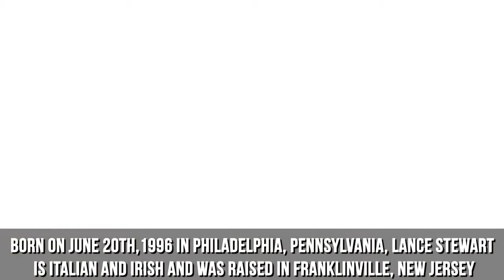Real Facts About Lance Stewart II Everything You Need To Know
Lance Stewart (born: June 20, 1996 [age 22]) is an American web comedian, prankster, and vlogger, best known for his Vine pranks. He has two YouTube channels: itsLance210, where he releases prank videos, and Lance Stewart, a vlogging channel. Both channels were activated in February 2014.
Personal Life
Lance Stewart was born in Philedelphia, Pennsylvania, and was raised in Franklinville, New Jersey. He currently resides in Woodbury, New Jersey. He came from a family of Italian and Irish Descent. He attended Delsea High School.   In June 2018, Lance celebrated his fifth anniversary with his girlfriend Lizzy, whom often appears in his videos. In December 2018 Lance shared a video with his girlfriend Lizzy on YouTube called We Broke up. It appears that it was a joint decision for the pair to break up. They both have share 2 dogs named Theo and Bella muched loved dogs by the pair of them.
Lance and Lizzy have an incredible fan base on YouTube, Twitter and Facebook, all of there fans have been sticking by them and showing the pair much needed support.
Fruit Ninja Accident
In August 2016, Lance injured his hand while playing Real Life Fruit Ninja. Multiple fingers were cut, one of which was almost completely severed. He received 12 stitches and had to undergo surgery.